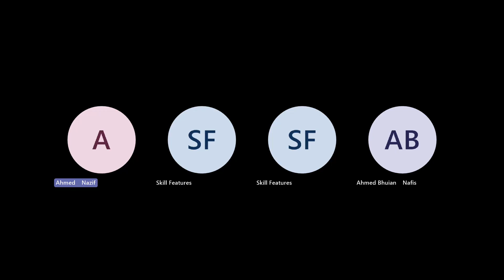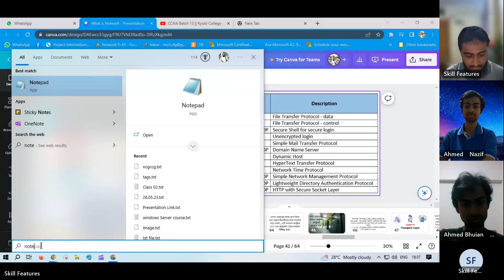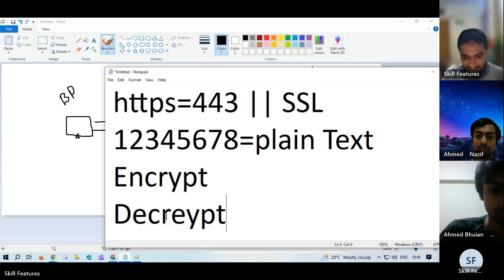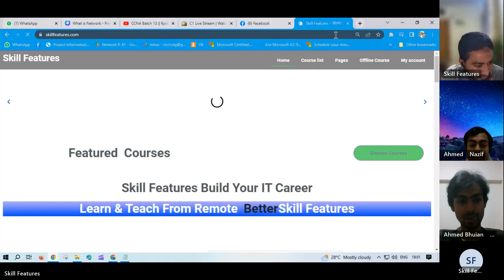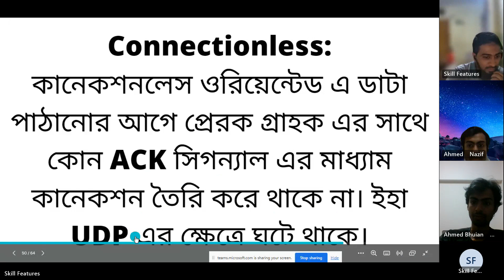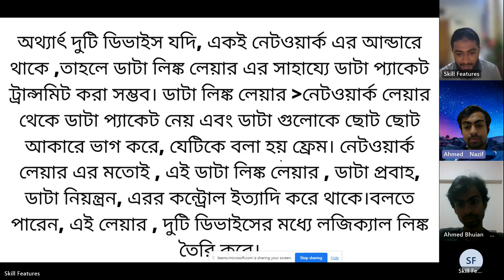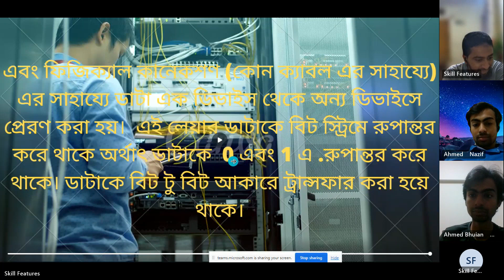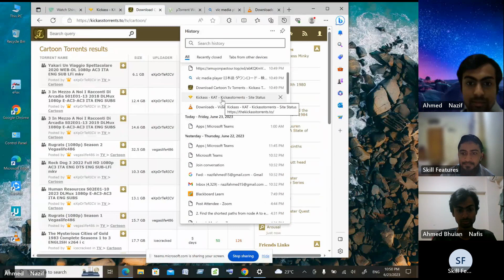CCNA Batch 13 || Kyoto College of Informatics (Japan) Students || Session 03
Business proposal for advertising
MTCNA. MTCRE